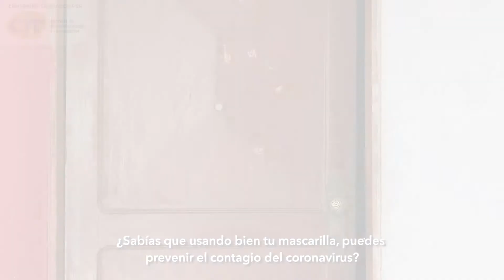¡Sigamos cuidándonos entre todos! - versión Ticuna